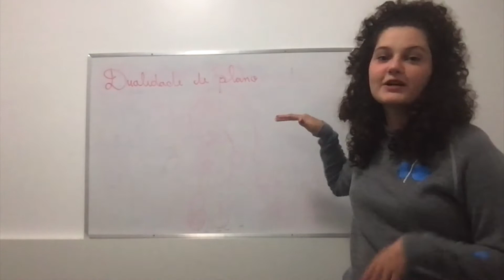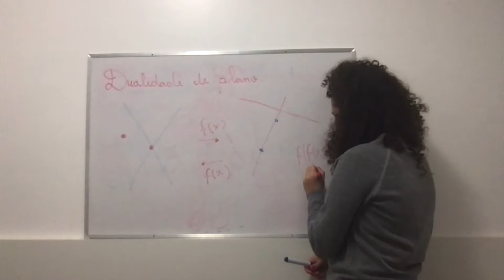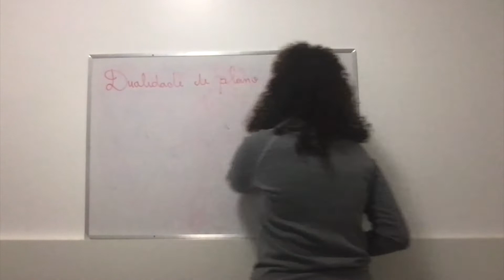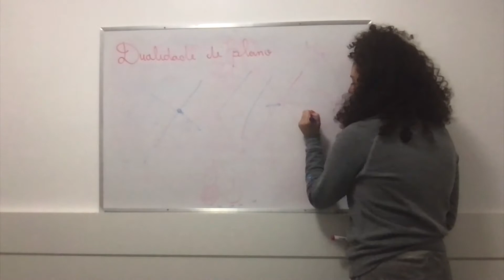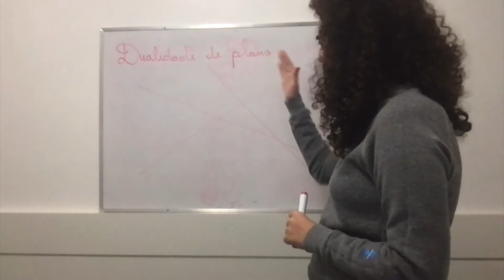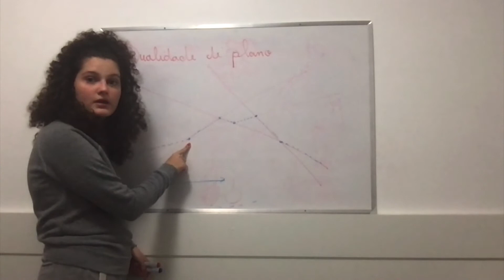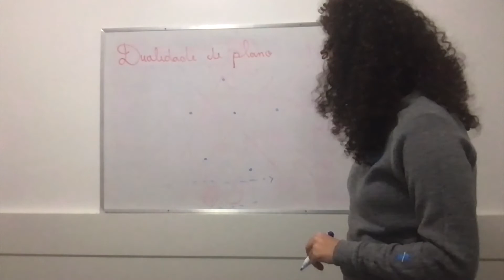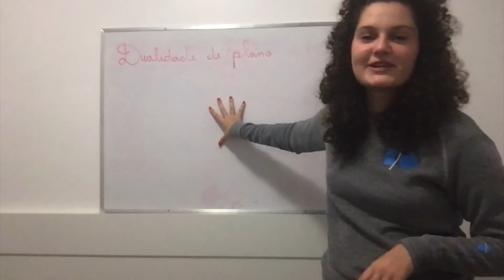Aula 11.1 de Desafios 2 - Dualidade no plano (Geometria projetiva)